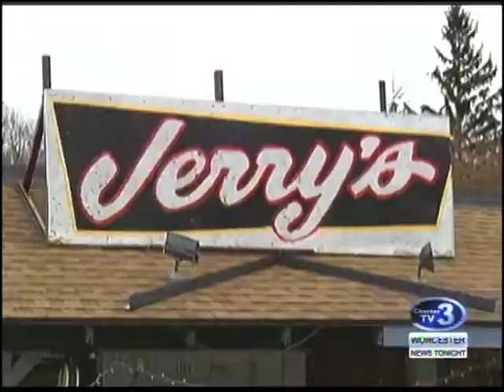WNT Snow Preps - December 22nd, 2017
Roslyn Flaherty reports- A wintery mix in the forecast forces Worcester Public School to close early as residents prepare for the storm.